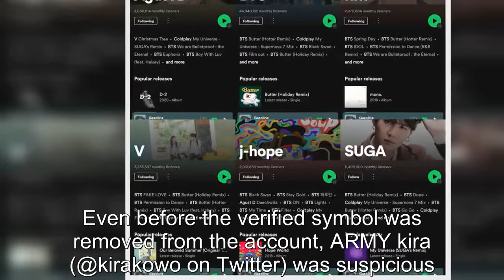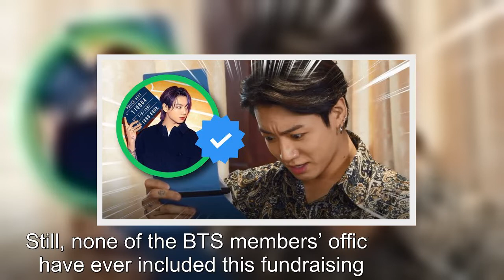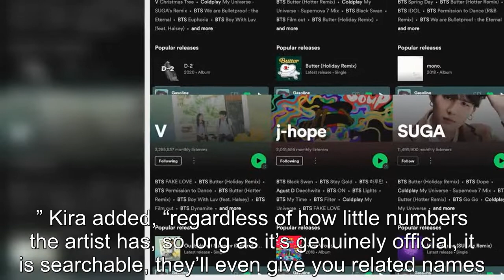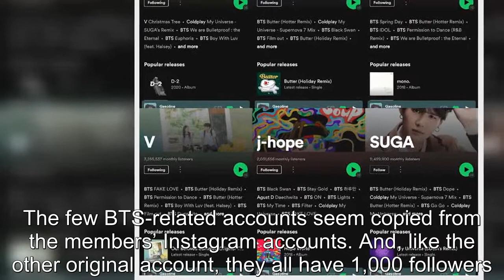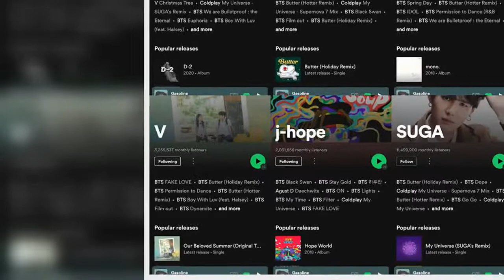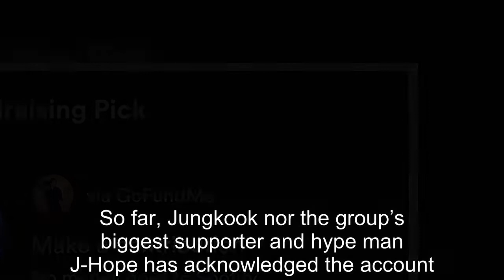Here’s All The Evidence That Supports The Claim BTS Jungkook’s Spotify Is Fake